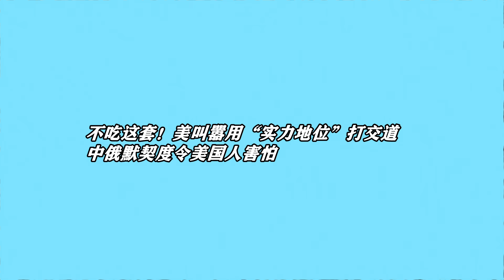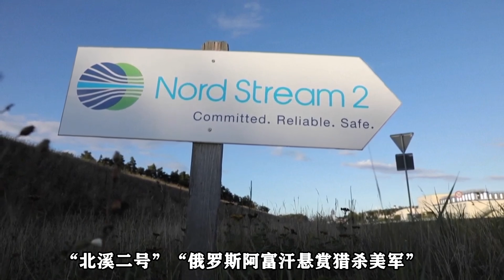全亂套了！俄羅斯被逼上絕路，國際評論：中國伸出援手【一号哨所】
1、00:00-02:34 澳大利亞備戰台海衝突，國際評論：中國會給它先來三拳
2、02:35-05:19 不吃這套！美叫囂用“實力地位”打交道，中俄默契度令美國人害怕
3、05:20-08:09 全亂套了！俄羅斯被逼上絕路，國際評論：中國伸出援手